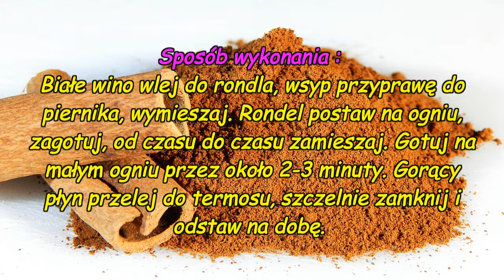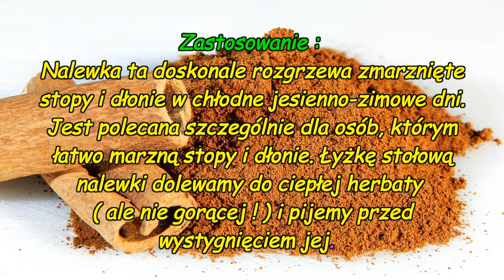Nalewka korzenna rozgrzewająca ( działa rozgrzewająco na zmarznięte dłonie i stopy ).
Doskonale rozgrzewa zmarznięte stopy i dłonie.

 Film ma charakter informacyjny, nie zastąpi on wizyty u lekarza lub innego specjalisty. Zawsze przed zastosowaniem tej lub innej kuracji ziołowej skonsultuj się ze swoim lekarzem. Dobrze jest też zasięgnąć informacji nawet od kilku lekarzy, nie każdy lekarz jest dobrze obeznany w tym czy innym temacie. Warto też poszperać w internecie w sprawdzonych źródłach. W ten sposób będziemy mieć większą wiedzę i prędzej pomożemy sobie, nie szkodząc przy tym.

 W filmie wykorzystałem zdjęcie wykonane przez : Inactive account – ID 5389939 z Pixabay.

Muzyka : Biblioteka audio You Tube , nazwa utworu : Hey_Girl